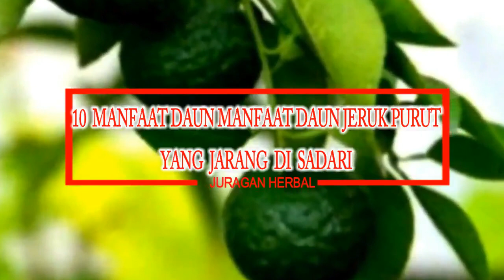10 Manfaat Daun Jeruk Purut yang Jarang Di Ketahui Banyak Orang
10 Manfaat Daun Jeruk Purut yang Jarang Di Ketahui Banyak Orang